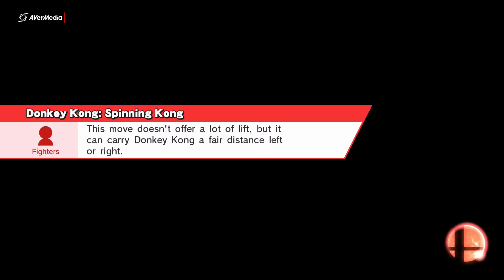Lucas Cloud, Lucas Cloud, Lucas ZSS